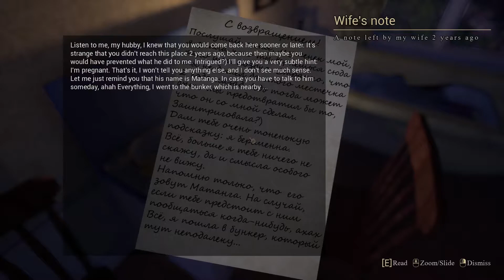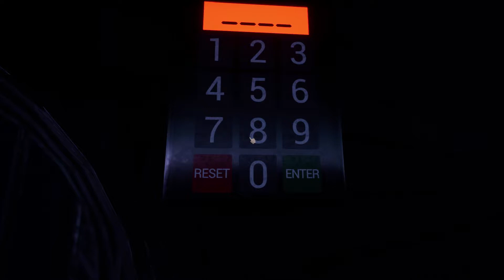Matanga 2 [Gameplay, PC]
An atmospheric, story-driven horror in which you will have to face the maniac Matanga again, after 2 years. During this time, the couple had a child and everything would be fine if not for its strange features ...

MY SYSTEM
CPU: Intel Core i7 8700K
RAM: Corsair Vengeance LPX 16GB
MB: ASRock - Z370 Extreme4
GPU: GTX 970
OS: Windows 10 x64